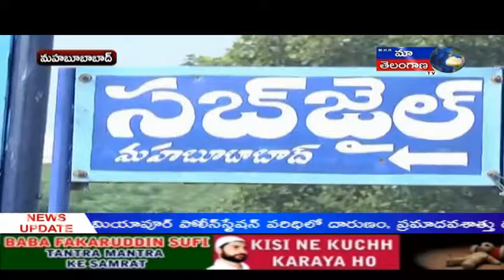BANK LO DONGA DSNR